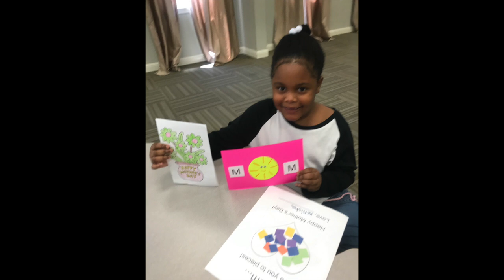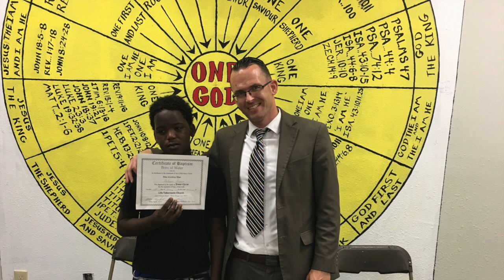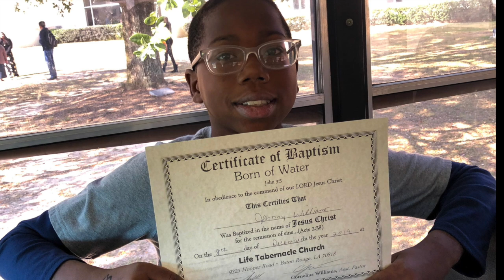Video presentation from our annual Sunday school Prayer Covering service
This is the video presentation from our annual Sunday school Prayer Covering Service on 8/30/2020, with our Sunday school choir singing, that shows a glimpse of the work we do with the children in our city and surrounding areas. In the words of Sis. Shaye Spell, "These children represent all that we as Life Tabernacle Church stand for. They represent the reason why we fight day after day for freedom of worship and the freedom of assemble." Always remember your labor in the Lord is not in vain.

Life Tabernacle Church is Apostolic in doctrine and Pentecostal in experience, and we are located in Baton Rouge, Louisiana. We pray that the services, messages, and updates here bless you as you continue to grow in your relationship with Jesus Christ.